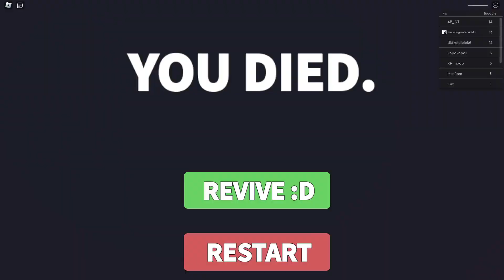이번엔 발가락으로부터 탈출하자 !! - 로블록스 냄새 맡지 마 (Roblox DON'T SNIFF IT [ Chapter 2 ])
오늘은 로블록스 냄새 맡지 마 (DON'T SNIFF IT [ Chapter 2 ]) 를 해보았습니다.

01. 00:00 Syn Cole - Gizmo

02. 03:10 Ellis - Clear My Head

03. 06:00 Unknown Brain - Perfect 10

04. 08:37 BEAUZ & Momo - Won't Look Back

05. 11:36 Distrion - Chasing Ghosts

06. 14:55 NIVIRO - Flashes

07. 18:10 KIRA - New World

08. 21:48 Rob Gasser x Michael White x Miss Lina - Modular

09. 25:21 Jim Yosef - Moonlight

10. 28:57 NIVIRO - Get My Love